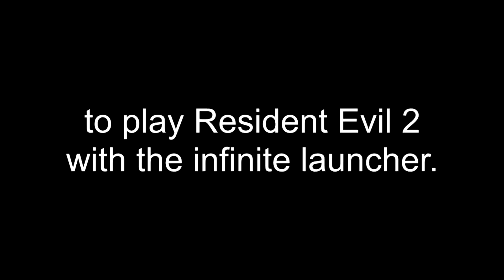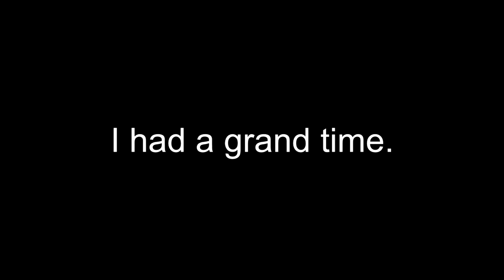RESIDENT EVIL 2 - INFINITE LAUNCHER, INFINITE FUN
honestly the infinite launcher breaks the game and its amazing